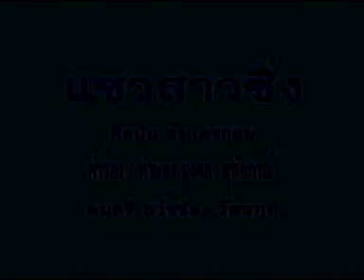แซวสาวซิ่ง ดัง เดชอุดม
ดัง เดชอุดม อัลบั้มลำซิ่ง ดนตรีโดย ธวัชชัย  รัตนกุล บันทึกเสียงที่ หลังฉากสตูดิโอ อุบลราชธานี ๐๘๑-๙๗๗๔๕๕๘